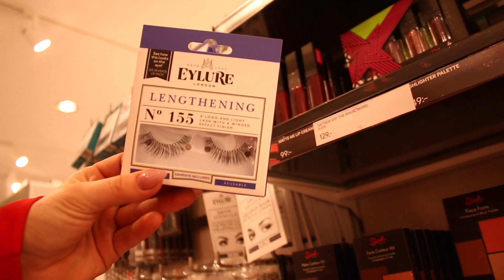VLOGMAS dzień 1 - NORWEGIA | lamakeupebella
Grudzień czas start! Pierwsze vlogmasy w życiu :) Będziecie towarzyć mi w wycieczce do Norwegii, poznacie moją wygadaną chrześnicę Oliwię i zobaczycie prawdziwe skandynawskie cuda do domu.